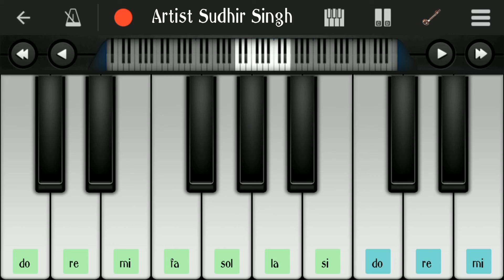Aapke pyar mein | on mobile keyboard | Sitar voice| by Artist Sudhir Singh